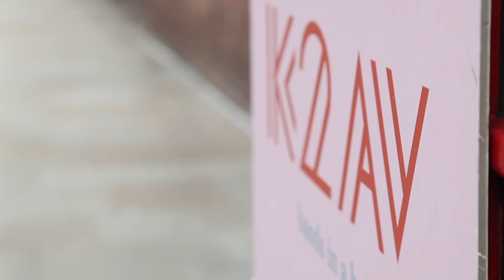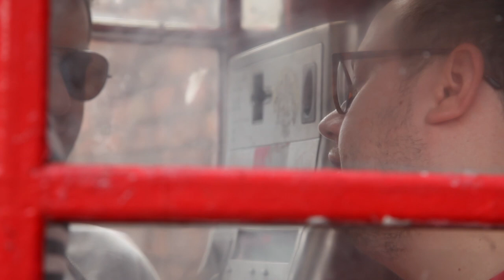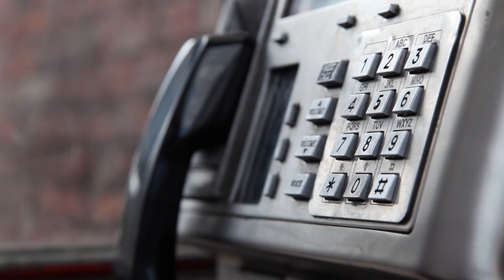K2AV Bands In A Box Presents: Bushes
On  5 August 2018, Bushes performed an exclusive, stripped-down version of 'Sunny Day Mood' inside our phone box onRodney Street, Liverpool.